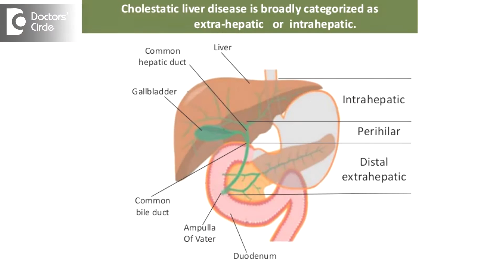What is Progressive Familial Intrahepatic Cholestasis? - Dr. Nanda Rajaneesh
Progressive Familial Intrahepatic Cholestasis is a congenital disease, which is also called as Bylers disease. That is one of the hereditary disease or genetically related disease. This happens because there are certain defects in the epithelial cell transporters in the liver itself. So normally starts but childhood only. By the age of 2 years, he will start presenting with manifestations and it is seen rarely in adolescents too, but it is a progressive disease and the only treatment is liver transplantation as the disease keeps progressing. It never stops.to reduce the progression, we give cholestatic agents and rifampicin and also deoxycholic acid drugs. But ultimately what helps these individuals is the liver transplantation.